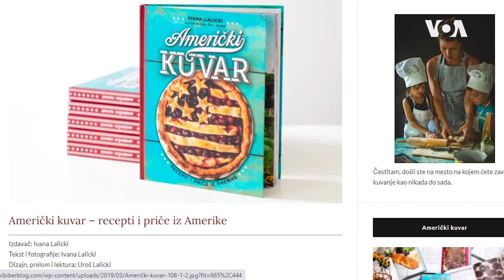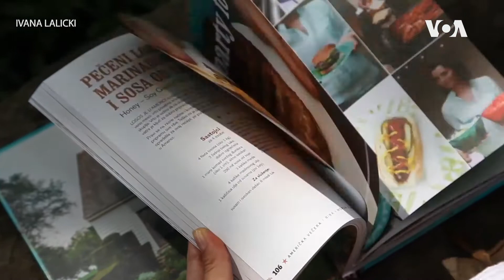Američki kuvar na srpski način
Ivana Lalicki iz Baltimora je food blogerka, fotografkinja i poklonica kvalitetne domaće hrane. Kako bi ljude u Srbiji i širom sveta inspirisala da uživaju u američkim jelima, pripremila je i izdala prvi moderni američki kuvar na srpskom jeziku.